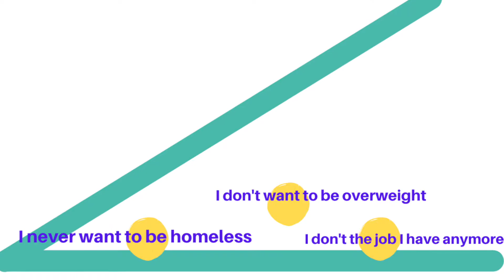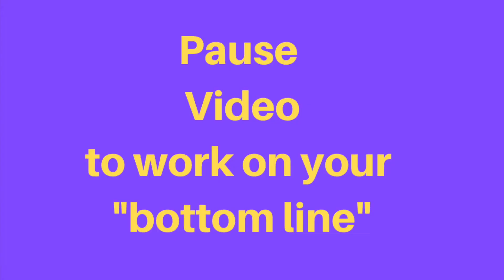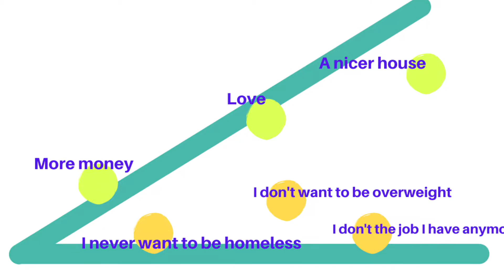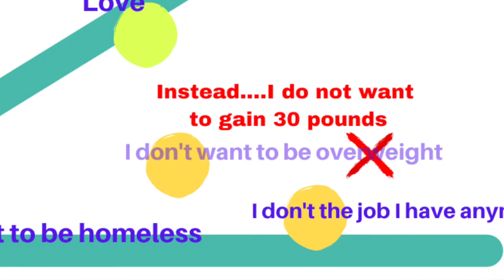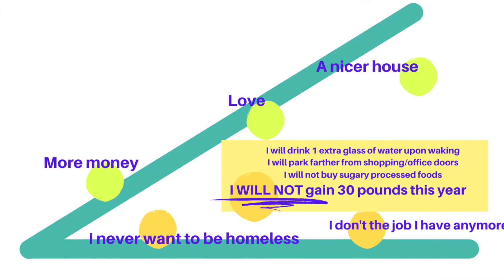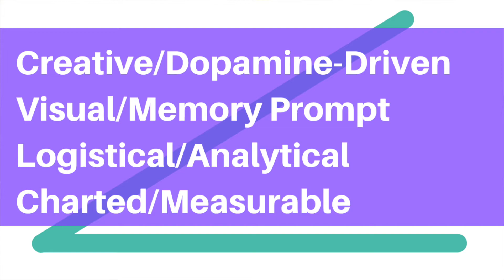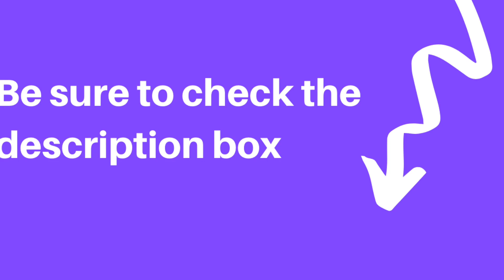Set Emotions, not Goals. 2-Step Strategy for Hard to Reach Goals (Step-by-Step Guide)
The Secret to Feeling Happy Again --- Are you tired of feeling unhappy?

Maybe, you can't even remember feeling happy?

I have a free mini-course for you.

I also hold a support group you might enjoy- explore at my site!
GIFT -- Get Your free Self-Healing Planner Download + Weekly Prompts (free)

WHY--  Many people read books, go to therapists or watch videos - or a combination of all three, for self-help. This planner will help you manage your self-healing journey and with a plan, you have a clearer goal and outcome.
Therapists (good ones) always create plans for their clients, so this helps you to think like a therapist, and organize your processing, obstacles, and wins.
Grab a pen and paper, you are going to LOVE this process! It's filled with "aha" moments.

First, if you already do vision boards, etc... I've got tweaks for you right here.

1.Vision Board Lover? How to make this work with Vision boards.
When you create the vision board do so on the emotions we explore, not the "thing". For instance, if you want to lose weight to lower blood pressure for health and so you can live to hug your grandchildren,  then don't vision board a scale or some skinny woman on a beach. Instead, cut out photos of grandparents/grandchildren spending time together.

2. Affirmation Lover? How to make this work with Affirmations.
Take the "thing" you want and turn it into a present moment. As per above, the affirmation isn't about losing weight it now is about "I am hugging my grandchildren at a healthy weight and blood pressure.

3. Planner lover? (meeeeee!) Make this work with Planners.
Create your steps as outlined in the video as part of your weekly and daily mini-goals. Don't even worry about writing the big goal out, it will work itself out 9/10's of the time.

Quiz Yourself. Get to know your Value Archetype.
Your Subconscious Money Archetype is a value-based compass that navigates your self-esteem, feelings, emotions, and even your relationships..and of course, your net-worth. Get the quiz & weekly support to get intentional and experience healing.
Which are you?

I'm sponsored in part by Betterhelp, online therapy. Try them out!

Investment & Finance
PeerStreet -Crowdsourced investments for accredited investors (making over 200,000 annually and net-worth over 1,000,000)